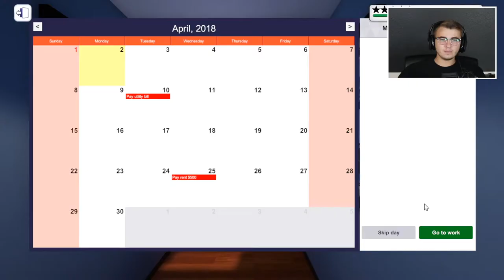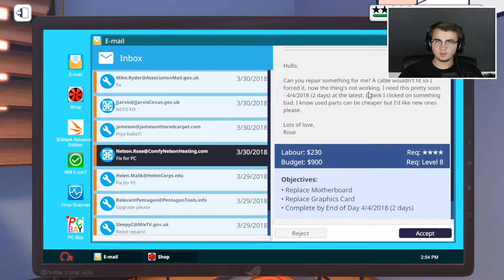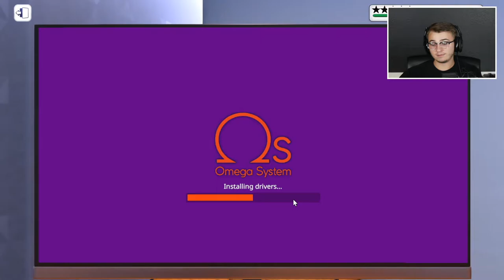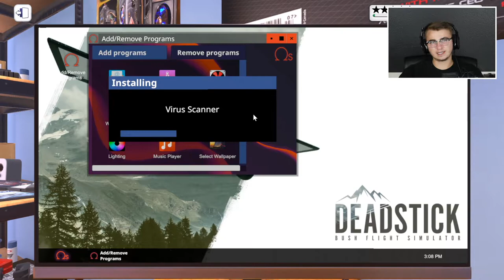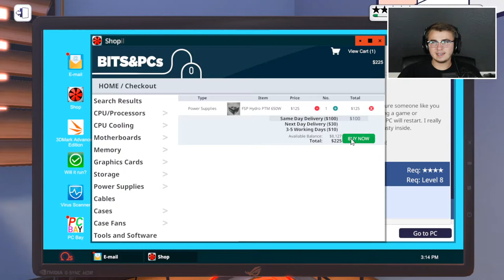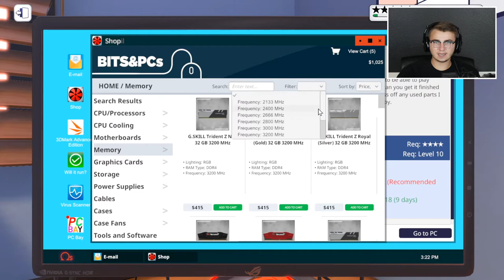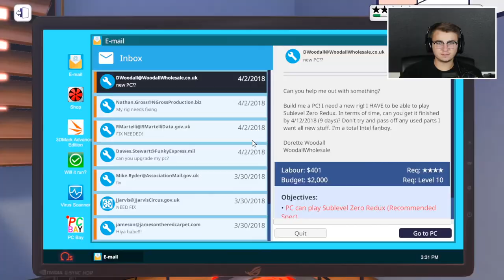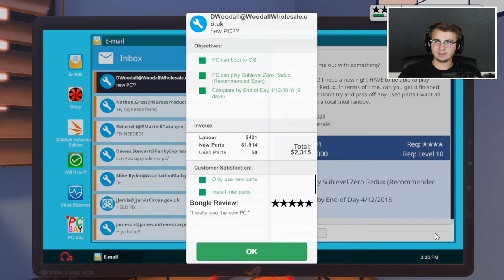CUSTOM PC's For Customers - PC Building Simulator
Here at Toogii's Red Hot Repair, customer satisfaction is our number one priority. If only the customers weren't nine years old.